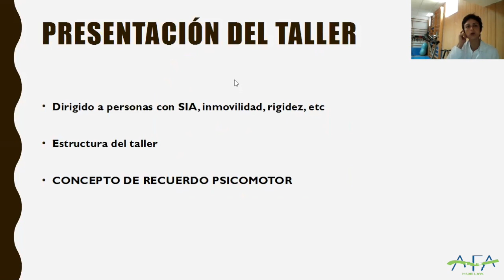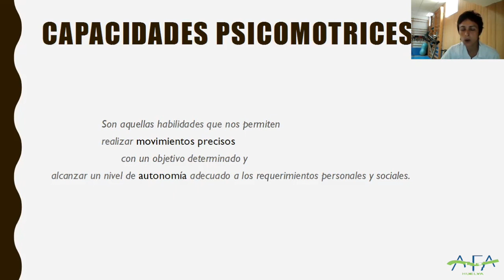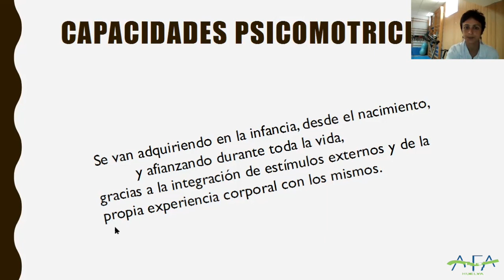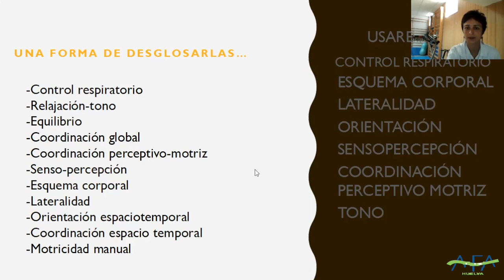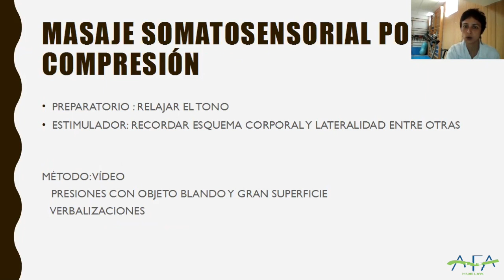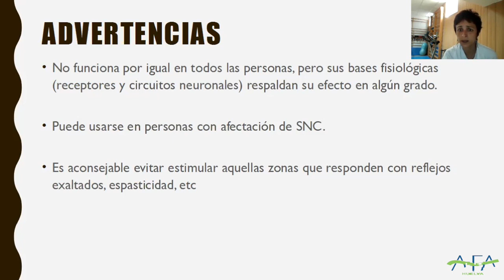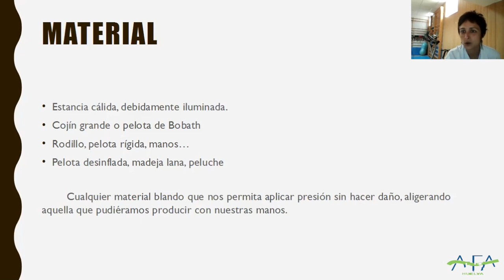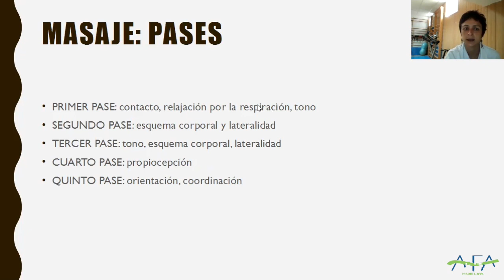"Jueves del Cuidador" online: Recuerdo Psicomotor - Ejercicios de movilización, capacidades psicom.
Esta es nuestra cuarta charla online dentro del Programa "Jueves del Cuidador", a cargo de la Fisioterapeuta de AFA Huelva, Paqui Romero: Recuerdo Psicomotor - Ejercicios de movilización, capacidades psicomotrices.